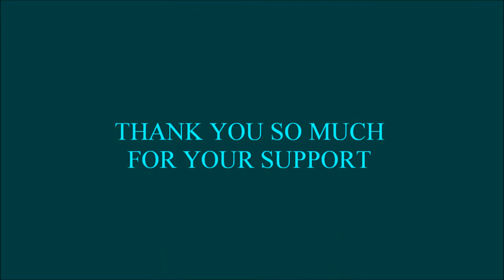ស្រណោះទឹកភ្លៀង - ច្រៀងដោយ ថន ស៊ីថុន - Acoustic Love Songs